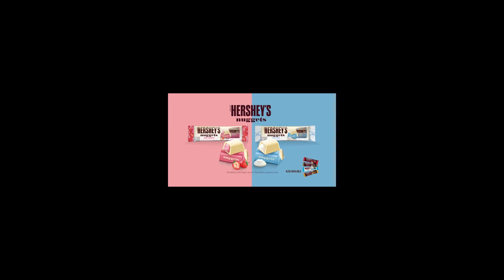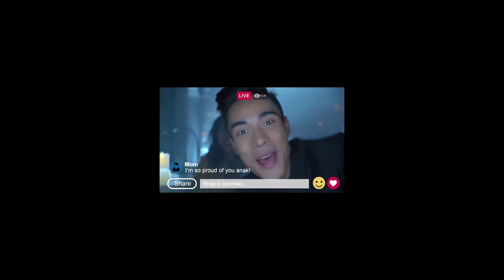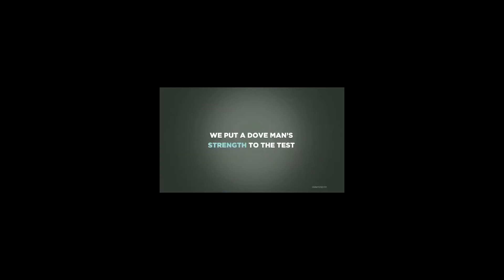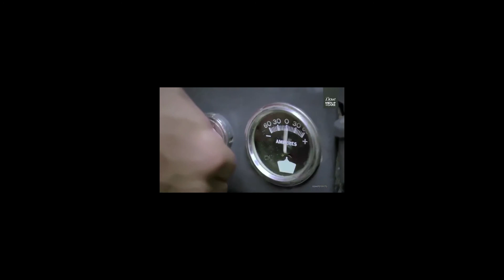JULS DEMO REEL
Tvads, design, animation, commercial, viral